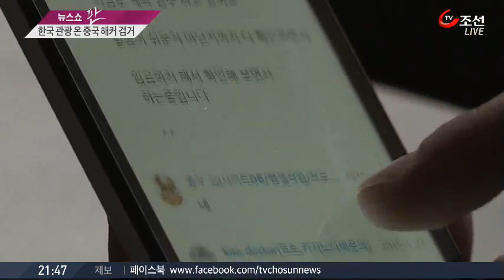중국인 해커, 한국 놀러 왔다 '쇠고랑'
우리나라 국민들의 개인정보 천만건을 털어 팔아 온 중국인 전문 해커가 경찰에 붙잡혔습니다. '춘절'을 맞아 가족들과 강원도 펜션에 놀러왔다 잡혔습니다.